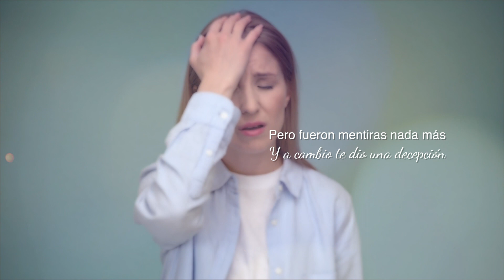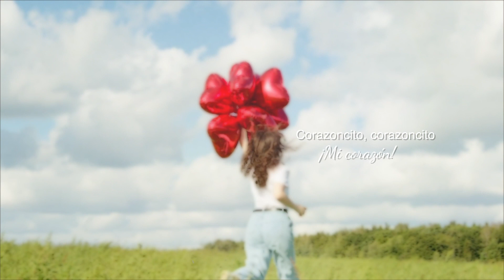CORAZONCITO – La Sonora Dinamita y Bibiana Ramírez (Video Letra)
CORAZONCITO – La Sonora Dinamita y Bibiana Ramírez (Video Letra) Un éxito de canción.

LETRA:

CORAZONCITO – LA SONORA DINAMITA Y BIBIANA RAMÍREZ

Y ahora mi corazón, es para ti
Con La Sonora Dinamita

Corazoncito, corazoncito
Corazoncito, corazoncito
Corazoncito, corazoncito
¡Mi corazón!

Corazoncito, corazoncito
Corazoncito, corazoncito
Corazoncito, corazoncito
¡Mi corazón!

Yo no quiero que tú sufras más, corazón
Ni te pongas a llorar por el desamor

Si se va, que se vaya
Que la vida no acaba

Es verdad que te dio la ilusión
De poder complementar el amor

Pero fueron mentiras nada más
Y a cambio te dio una decepción

Él es un hombre falso
No da más que olvidarlo

Corazoncito, corazoncito
Corazoncito, corazoncito
Corazoncito, corazoncito
¡Mi corazón!

Corazoncito, corazoncito
Corazoncito, corazoncito
Corazoncito, corazoncito
¡Mi corazón!

¡Corazoncito, Bibiana, te pone a gozar!

¡Esta noche, te invito a gozar con La Sonora Dinamita!

Yo tengo un corazón que no quiere comprender
Que tiene que olvidar y a otro amor soñar
Y tengo mi corazón enamorado, ¿qué haré?
El chico que amo no me puede querer

El chico que amo no me quiere

Corazoncito, corazoncito
Corazoncito, corazoncito
Corazoncito, corazoncito
¡Mi corazón!

Corazoncito, corazoncito
Corazoncito, corazoncito
Corazoncito, corazoncito
¡Mi corazón!